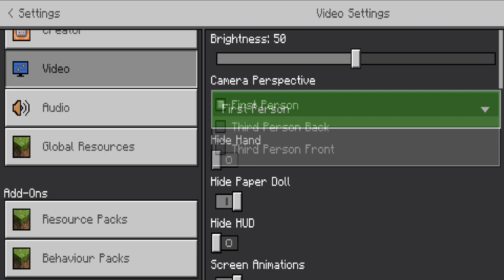Pag Lalakbay Patungong Cherry Grove | Minecraft Mobile (Tagalog) Episode 39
Tara at mag kalat sa Minecraft Mobile first time ko lang mag laro ng minecraft sa mobile kaya ayun medyo ma gulo-gulo pa pag control sa loob ng game, pero ayun tara let's enjoy the game letssss Goooo